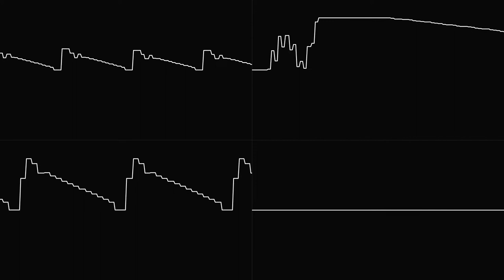U.S.S.R. - Lamesoft / xtd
[en] The 4rd loop isn't so good.
[eo] La 4 -a ripetado ne estas tiel bona.
[pl] 4-a pętla jest nienajlepsza.
(Lamesoft - U.S.S.R..mod)